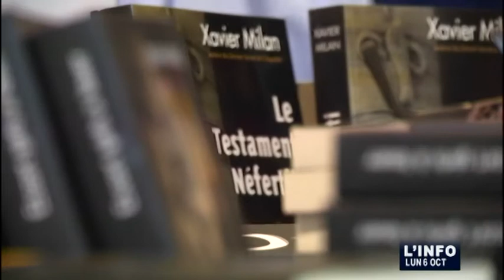Bilan de la 37e édition des 25e Heure du Livre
Sites webs/blogs, copiez cette vidéo avec le bouton "Intégrer" !
 Le point sur la 37e édition des 25e Heure du Livre qui s'est tenue dans 3 lieux différents et qui a quand même connu un beau succès.